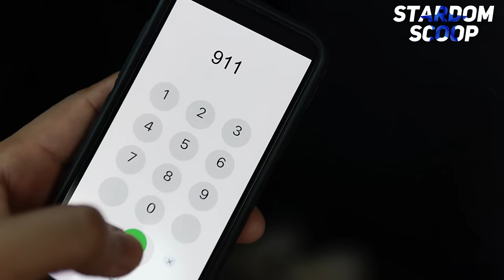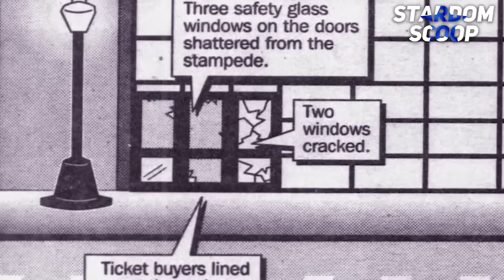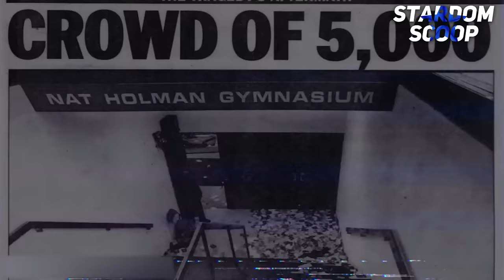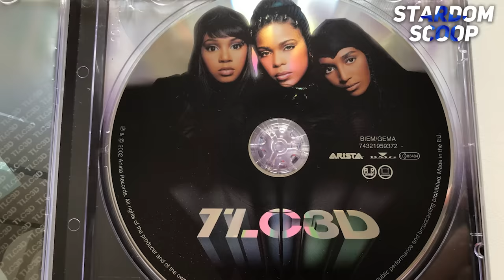Kanye West REVEALS How Diddy And Clive Davis AB*SED Young Artists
Get ready to hear the jaw-dropping truth straight from the icon himself! In this explosive interview, Kanye West pulls back the curtain on the darker side of the music industry, shedding light on the alleged mistreatment of young talents by industry heavyweights like Diddy and Clive Davis. Brace yourself as Kanye fearlessly reveals shocking details that will leave you speechless. From manipulation tactics to exploitation, no stone is left unturned as the rap legend exposes the harsh reality behind the glitz and glamour of the music business. Don't miss out on this game-changing insight that is sure to spark intense conversation everywhere!